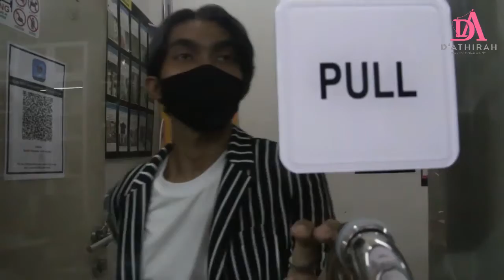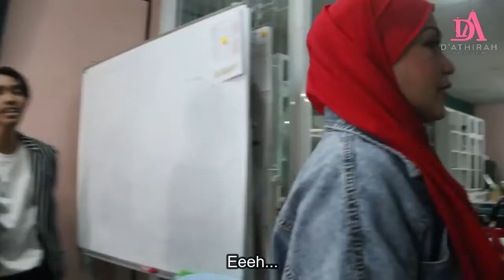ROY TANPA ROLLS ROYCE EP3 - CEO REJECT CLIENT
Client datang nak beri job. Tapi lain pula yang jadinya. Jangan sesekali biadab dengan client, nanti susah dapat job!

Penampilan Istimewa : Ezlynn Ariffin

FB: D Athirah Design Magic Ruler HQ